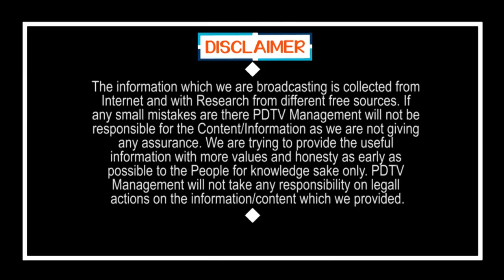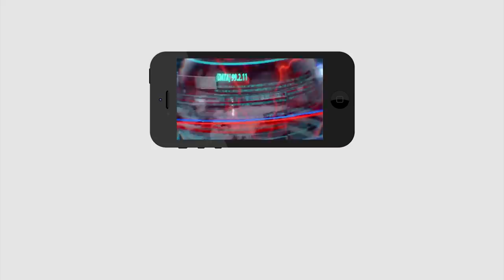Mind Blowing Twist For Amaravati Farmers Case|కోర్టులో జగన్ ను టార్గెట్ చేస్తే.. చంద్రబాబుకే చుక్కలు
సీన్ రివర్స్..కోర్టులో జగన్ ను టార్గెట్ చేస్తే.. చంద్రబాబుకే చుక్కలు | Mind Blowing Twist For Amaravati Farmers Case | PDTV News